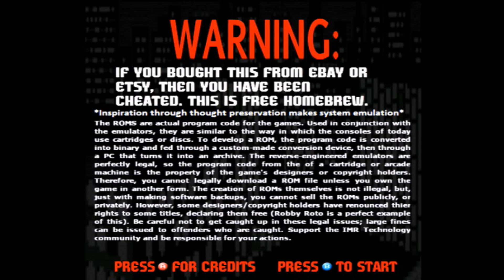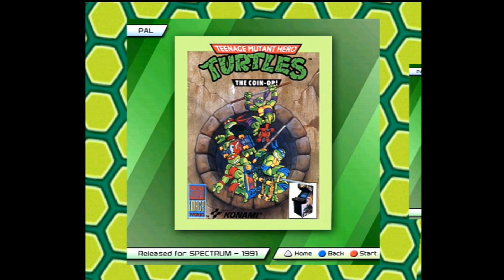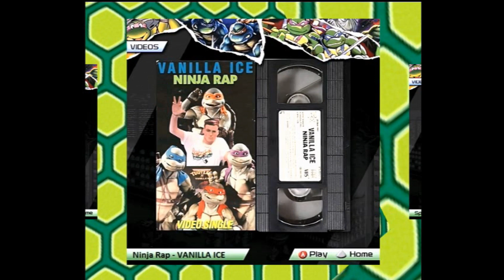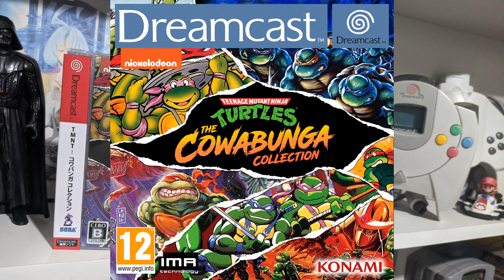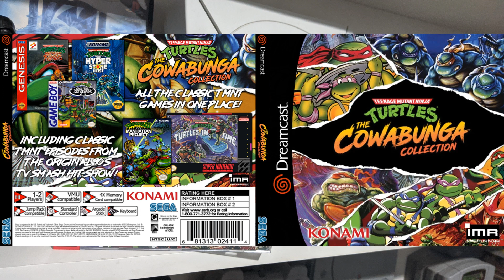"Ultimate Dreamcast Cowabunga Collection I Unleash the Festive Power!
Down load included nfo and all covers for this release..
This is coded only for vga output 480i or rf or composite will ether not work or look like rubbish this is 640x480 double buffer..
This is not for sale free project any site having it for sale is not me and could not even
be this collection..

Welcome to ImrTechnology! Here, you'll find a variety of exciting and informative content related to Dreamcast homebrew, programming, and more. Join us as we explore the fascinating world of code, delve into the latest Dreamcast  trends, and embark on creative projects.

☕ Enjoying our content? Consider supporting us with a virtual coffee! Your support goes a long way in helping us create more amazing content:

Whether you're a seasoned programmer, a Dreamcast enthusiast, or just curious about the digital realm, ImrTechnology has something for you. Let's embark on this Dreamcast homebrew journey together!